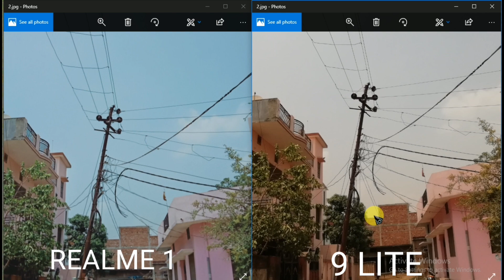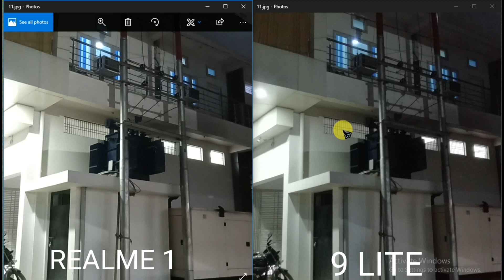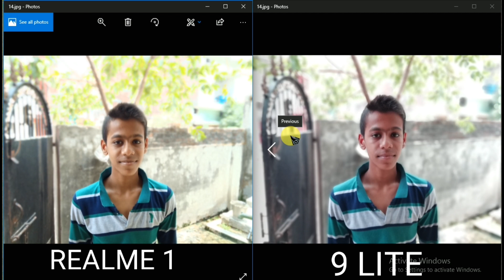(HINDI)REALME 1 VS HONOR 9 LITE CAMERA COMPARISON..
Dhanyawad